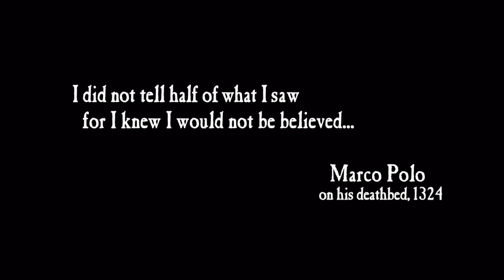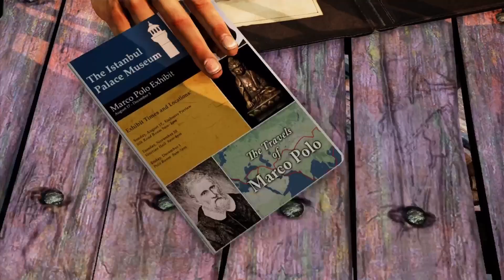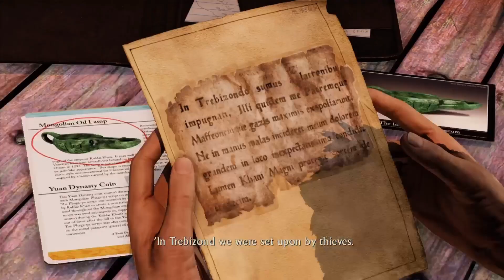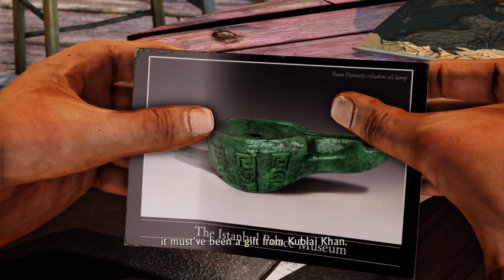Hanging from the Train | Uncharted 2: Among Thieves #1